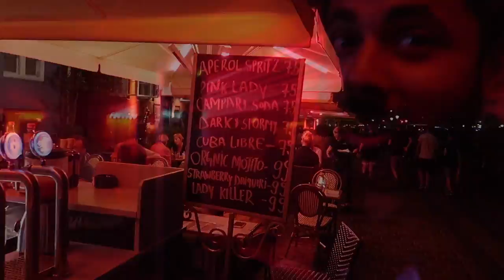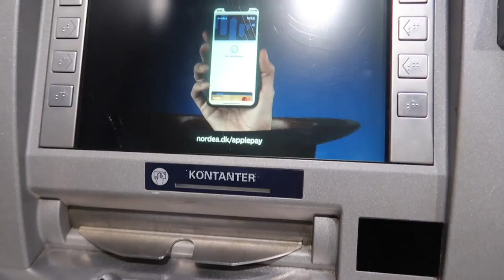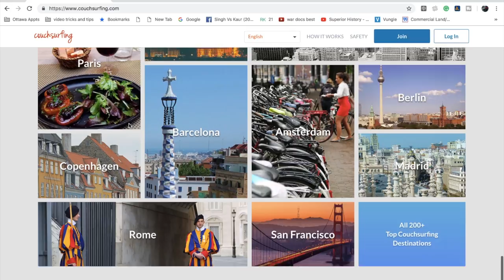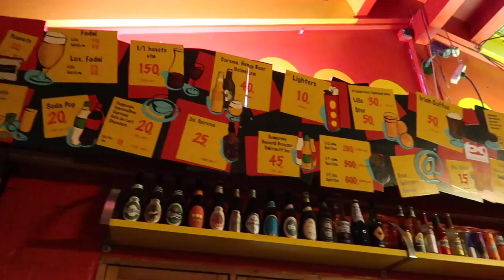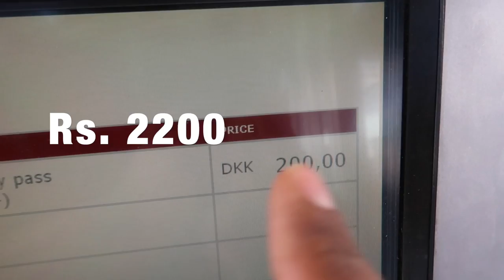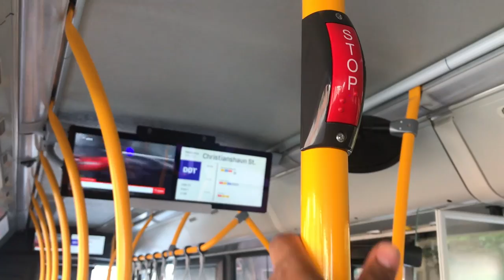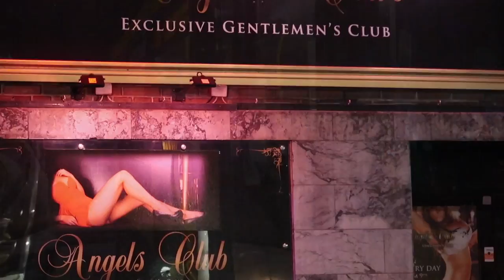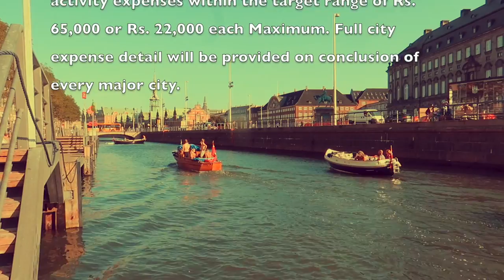Episode 7 - Copenhagen - In Rs.20,000 Airbnb, Parties, Food, ATM, Sim, Clubs,Public Transport Part 1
Airbnb Rs. 2200 Voucher for first-time users

In this video series, you can see an average Indian youtuber traveling through Europe with Rs. 65,000 worth of cash who reaches Copenhagen and starts exploring the beautiful city by himself as an Indian solo traveler, Indian Vlogger or an Indian Backpacker. This video is a story event of an Indian traveler visiting top city attractions of Copenhagen, exploring multiple museums, taking several boat tours, using Copenhagen public transport buses and at the same time showing how expensive is Copenhagen or how much money is required to explore Copenhagen. This is a perfect guide for a Copenhagen budget trip if you want to make a Denmark trip from India. I took cheap Copenhagen to Delhi flight with Turkish airline and started exploring Copenhagen on a budget.

This video demonstrates how a trip from India to Denmark to its capital Copenhagen can be managed only in Rs. 20,000 for 4 nights.  Some of the elements covered in this video series are using atm while traveling abroad,

This video will provide full information about

1) How I purchase city carts which look expensive but if fully used they can save thousands of rupees for visiting the city’s top attractions. I used the Copenhagen pass exploring multiple museums, taking boat tours and visiting the Royal Palaces.
2) I also give a brief idea about how I booked my Airbnb and how much I paid for a hostel in Copenhagen city
3) Using Copenhagen public transport using the transport card and using buses, trams, metros and boats to explore the city of Copenhagen.
4How I use public transport, boats and buses to commute to the city’s top attraction and how I make the most out of the Copenhagen pass.
5) The video also has a brief tour of Danish Royal Palaces and major Copenhagen museums.
6) This video provides information about all the tips and tricks to visit Copenhagen on a budget from an Indian vlogger point of view.

USE THIS LINK TO SIGNUP ON AIRBNB TO GET RS. 2200 CREDIT IN YOUR AIRBNB ACCOUNT

Full Detail of expenses shown in the video

Flight Rs. 18,300, Turkish Airline
Airbnb – Rs. 9000 Approx
Food – Rs. 500 a day maximum eating Haldi Ram, MTR, and Grilled chicken.
Copenhagen Card – Rs 6000 for 2 days
Mebara sim Rs. 1100
Redbul: 350 and 250

Cameras

Primary Camera for Self-shots and Night Shots

Secondary Vlogging Action Camera

My Phone for Pans, Tilts, and Hyperlapse

Stabilizers & Tripods

My Stabilizer Gimbal for the Primary Camera

My phone gimbal for hyperlapse and stabilized shots.

tripod for this Primary Camera

Chargers, Hubs, and Plugs

My World Plug

USB Charging Hub

Managing Extremely Big Data

Hard Disk One

Hard Disk Covers

My Headphones

Post Production

Editing Done on High-Speed SDD Drive

Mic for Voice Over

The computer I use for editing and my only machine.